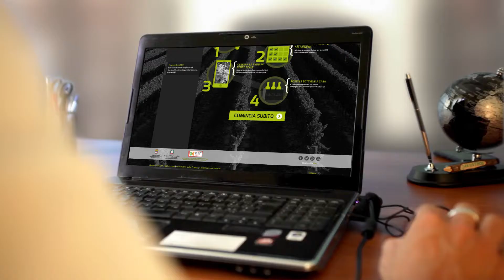VineAway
Video aziendale che descrive le caratteristiche della startup "Vineaway", in cui l'utente può acquistare il proprio vino selezionando vitigno e latti personalmente e monitorando la produzione 24h/24